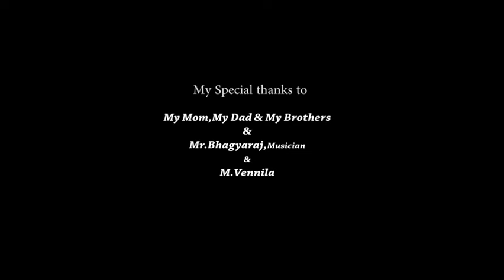KANNEER OVIYAM - கண்ணீர் ஓவியம்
My First Film in my Direction
Film Title         : Kanneer Oviyam
Direction         : Ashok Kumar.P
Story & Art Direction : G.Karuppasamy
DOP & Editing        : Ashok Kumar.P
Music & SFX        : Adiban Shaan
Associate Director    :  M.Arun Prasath
Associate Cameraman: R.Johnson
Subtitles          : K.Sudhakar
Drawings         : Mr.R.Arul Yogaraj & M.Vennila
Casting         : Mr.R.Arul Yogaraj
    Mr.R.Vinoth Venkatesh
    Mr.M.Guru Prasath
    Mr.V.R.Aravind Masan